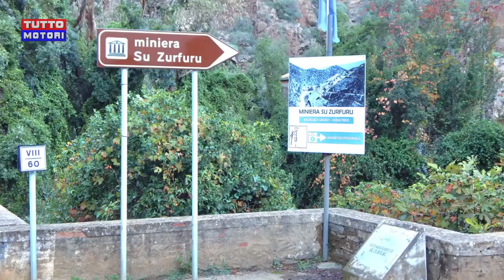Ruote nella Storia, un viaggio attraverso il Parco Geominerario della Sardegna: conferenza stampa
Dalla trasmissione televisiva Tutto Motori, la conferenza stampa di presentazione dell'evento Ruote nella Storia, un viaggio attraverso il Parco Geominerario della Sardegna.
Nella sala riunioni dell'Automobile Club Cagliari, è stato presentato l'evento “Ruote nella Storia: un viaggio attraverso il Parco Geominerario della Sardegna” in programma il 30 novembre e 1° dicembre. Organizzata dall'Automobile Club Cagliari, la manifestazione avrà il patrocinio del Parco Geominerario Storico Ambientale della Sardegna, la collaborazione di ACI Sport Delegazione Sardegna, ACI Historic Cagliari e ACI Cagliari per lo Sport. L'importante format Ruote nella Storia è nato dalla sinergia tra ACI Storico e Automobile Club d'Italia.
Vi auguriamo una buona visione.